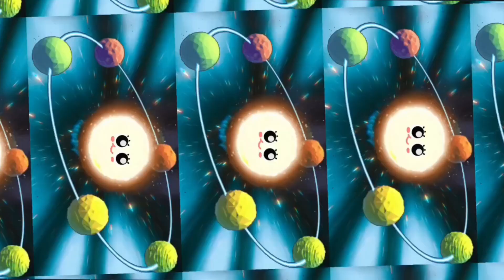Solar System Planets Song@Hogi /Solar System/Planets Song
planets song for kids
solar system for kids
8 planets
Solar system planets, order and formation
What are the 8 planets in order?
Are there 9 or 8 planets in the solar system?
What are the 9 planets in order?
Why is Pluto not a planet?
How Many Planets Are in Our Solar System?